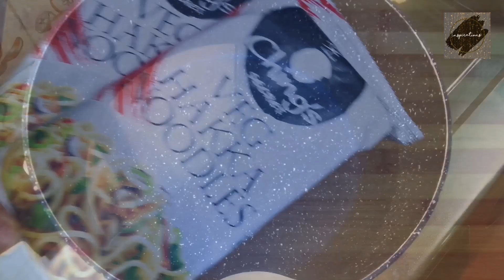Veg Triple Schezwan Fried Rice /ഒരു അടിപൊളി ഫ്രൈഡ് റൈസും കൂടെ വെജ് മഞ്ജുരിയൻ ഗ്രേവിയും Asma Ashraf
Veg Triple Schezwan Fried Rice Recipe.

INGREDIENTS :

Cooked Red Chilli Paste :

Kashmiri red chillies - 15nos
Hot water to soak
Oil 1/3cup
Vinegar - 1tbsp

Fried Noodles :

Boiled noodles as required
Cornflour as required

Schezwan Rice:

Garlic - 1tbsp chopped
Ginger - 1tbsp chopped
Green chilli - 3 chopped
Carrot - 1/2 cup chopped
Beans - 1/2 cup chopped
Cooked red chilli paste - 2 - 3 tbsp
Tomato ketchup - 2tsp
White pepper a pinch
Boiled noodles a hand full
Spring onion greens & bulbs 1/4th cup chopped
Spring onion greens (for garnish)

Spicy schezwan fried rice recipe
Schezwan rice recipe
Schezwan fried rice with step by step photo and video recipe /fried rice recipe
Schezwan fried rice recipe in malayalam
Malayalam recipes
Indo chinese recipe
Veg Triple schezwan rice recipe
Restaurant style fried rice recipe
Schezwan sauce recipe
Fried noodles recipe
How to make Triple schezwan noodle fried rice /fried rice malayalam recipe
Veg Triple schezwan fried rice recipe in malayalam /tried schezwan fried rice
Veg Triple schezwan fried rice recipe street food /veg triple schezwan
Veg Triple schezwan fried rice recipe your food lab /veg triple schezwan rice
Veg Triple schezwan fried rice recipe in Marathi /veg triple rice recipe
Veg Triple schezwan fried rice recipe food fusion /veg triple schezwan
Veg Triple rice recipe in hindi
Veg Triple schezwan noodles recipe
Veg Triple rice /veg triple noodles

Authentic chicken dum biryani
Hyderabadi restaurants style chicken biryani
Malabar chicken biryani
Original restaurant style chicken biryani
Chicken mandi
Peri peri chicken mandi
Mandi recipe
Chicken mandi malayalam
Easy rice recipe
Beef mandi
Panji mittayi
Soan papdi
Soan papdi recipe malayalam
Panji mittayi malayalam
3 Ingredients sweet
Kannur special snacks
Kannur snacks
Easy egg recipes
Ramadan snacks
Ramzan recipes
Iftar recipes
Malabar recipes
Malabar foods
Roll recipes
Kannappam recipe
Gothambu palatharam
Malabar snacks
Easy recipes
Recipes
Snacks
Nalumani palaharangal
Palaharam
Bread recipe malayalam
Bread snacks malayalam
Bread pakoda
Snacks malayalam
4mani palatharam
Rice Recipe Malabar style
Rice recipes
Rice recipe in malayalam
Ghee Rice Recipe
Neychoru easy malayalam recipe
Malabar style ghee Rice
Inspirations recipes
Easy neychoru
Neychoru recipe malayalam
Neychoru kerala style
Neychoru chicken curry
Neychoru recipe malayalam cooker
Neychoru malayalam
Neychoru parippu curry
Neychoru in cooker
Neychoru beef curry
Neychoru chicken curry recipe malayalam
Neychoru malabar style
Neychoru recipe tamil
Neychoru recipe malayalam simple
Neychoru recipe malayalam jeera rice
Neychoru recipe without cooke
Ghee Rice in malayalam
Ghee Rice Recipe
Ghee Rice Recipe in hindi
Kaima rice biryani
Kaima rice recipe malayalam
Kaima rice biryani malayalam
Kaima rice chicken biryani
Kaima rice payasam
Kaima rice cooking
Kaima rice pulao recipe
Veg biryani recipe Kaima rice
Kaima rice kabsa recipe malayalam
Nei choru / ghee bhat
How to make ghee rice
Rice recipe kerala style
Ghee Rice Recipe / Ghee Rice
Malabar ghee rice malayalam
Malabar ghee rice recipe
Malabar ghee rice recipe in malayalam
Malabar ghee rice recipe kerala style
Malabar ghee rice and chicken curry
Malabar ghee rice in pressure cooker
Ghee Rice Malabar style
Ghee Rice Recipe Malabar
Malabar style ghee rice neychoru
Ghee Rice Recipe Malabar style
Malabar special ghee rice
Malabar Neychoru recipe
Eid special / Ramadan Special
Kaima rice biryani in cooker
Kaima rice veg biryani
Kaima rice beef biryani
Kaima rice egg biryani
Kaima rice mutton biryani
Kaima rice dum biryani
Kalyana veettile biryani
Kannur style dum biryani
Thalassery style dum biryani
Malabar style dum biryani
Malabar special Neychoru
Kannur special Neychoru
Thalassery special Neychoru
Tawa Prawns Masala Recipe
Kerala style prawns masala
Prawns recipe
Prawns Masala
Home made prawns